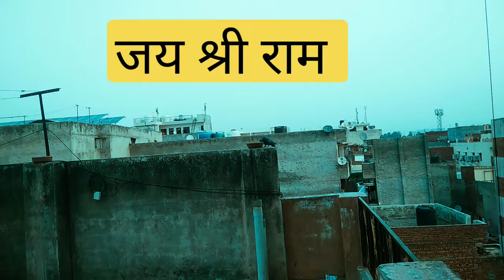श्री राम माँ जानकी बैठे है मेरे सीने में - जय श्री राम